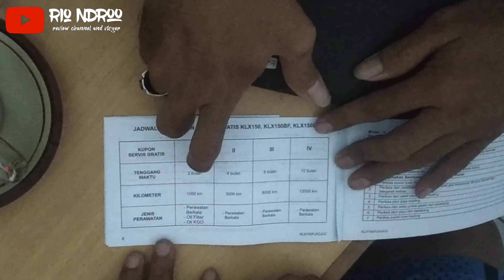Delivery klx 150 G ke karangpucung cilacap | rio ndroo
haloo gaes..
salam kawasaki bagian hidupku

kali ini kita mau kirim ke karang pucung cilacap,
terimakasih buat para konsumen atau pelanggan kawasaki yang telah mempercayakan pembelian produk kami sepeda motor kawasaki...